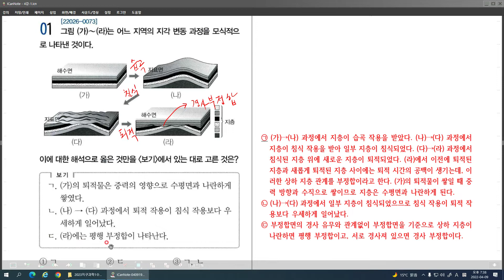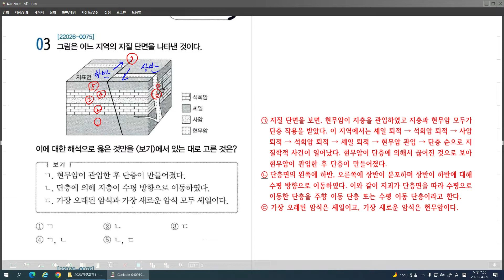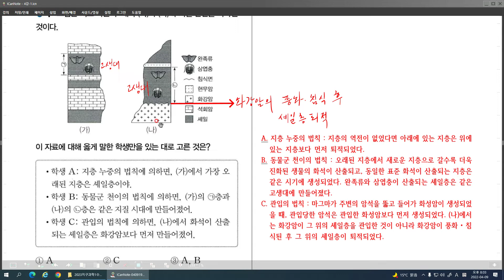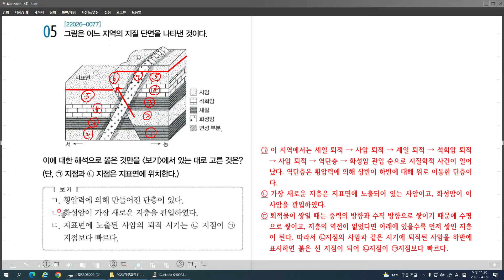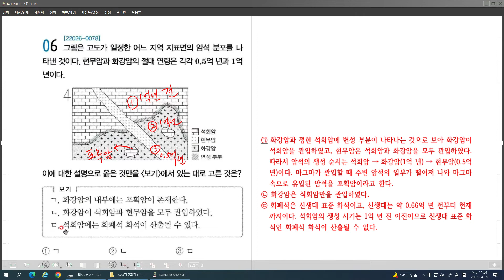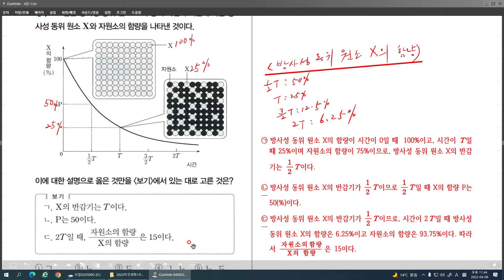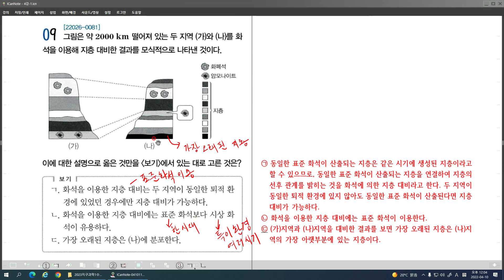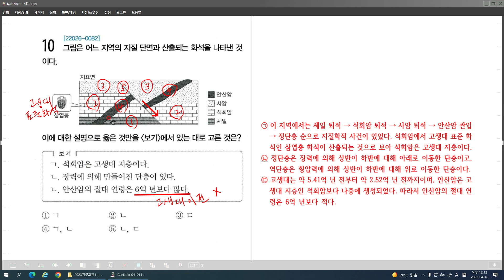2023 수능특강 지구과학1 제4강 문제 풀이1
2023 수능특강 지구과학1 제4강 문제 풀이(1)을 올립니다. 감사합니다.